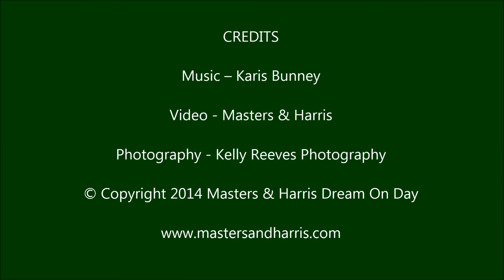Karis - Song 3 - Live at Dream On Day Sept 2014